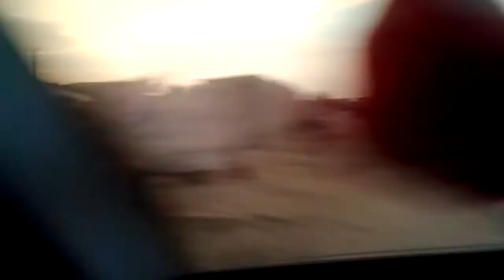Flood in PAKISTAN